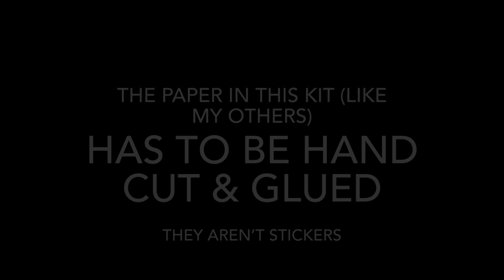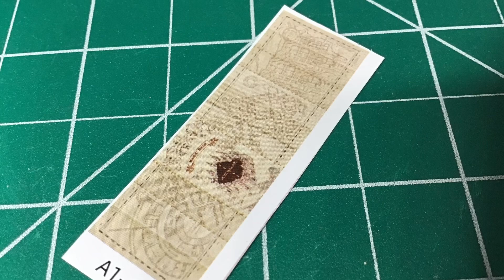Magic Shop/ Dream Bottle Series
My 3rd mini build. I’m learning how to do the boxes. From the 1st to the last they improved quite a bit. It was a tough learning curve for me. Lol. I added my own ivy to the outside to. Lead by leaf. 💜🙏🏽